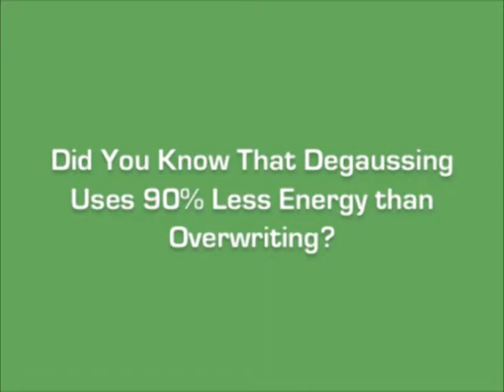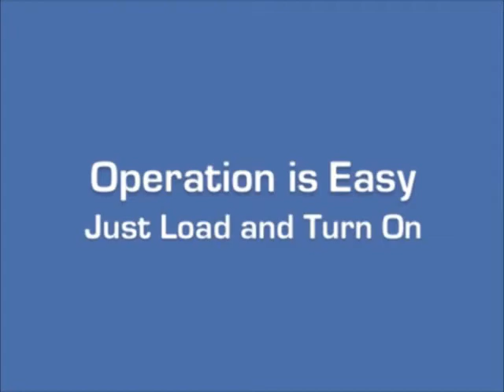Garner CDS-2500A Professional Tape Degausser - 110-125v 60hz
--Quick Overview--
-Erases a wide variety of Tape Media
-Erases media at 2400 oersted
-Continuous duty degaussing setting
-Two field strength settings
-Automatic thermal protection with indicator
-Single pass erasure of VHS tapes
-Adjustable belt speed
-Optional tape feed hopper, model FH-4
-Optional Magnetic Shield
-Standard Voltage - 115 VAC 60 Hz

--Additional Information--
Manufactured In  USA
Manufacturer  Garner
Manuf Part #  CDS-2500A
Model  CDS-2500A
Weight  129.0000
Dimensions  16.5"H x 36.5"W x 6"D
Expected Ship Date  1-3 Days
Degaus Cycle Time  90 - VHS, 45 - Metal Particle - Per Minute
Magnetic Field  Low - 2500, High - 3700 Gauss
Types of Media  3480, 3490, 3590, Audio, Audio Cassettes, Beta SP, D1-5, DAT, Digital Beta Cam, DLT, DVCam, DVCPro, LTO 1, LTO 2, LTO 3, LTO 4, S-VHS, SuperDLT I, VHS
Erases:  Tapes
Secure Erase  Yes
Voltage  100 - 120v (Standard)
Power Options / Other Info  Available in 110-125 VAC 60 Hz
Special Info  Made in USA